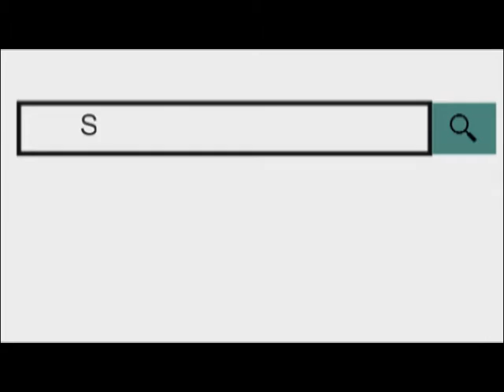राष्ट्रीय युवा दिवस के मौके पर श्री आजाद युवा संघ द्वारा पैदल मार्च का आयोजन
12 Jan 2019,
      12 जनवरी को राष्ट्रीय  युवा दिवस के मौके पर श्री आजाद युवा संघ द्वारा आयोजित सषक्त युवा, सषक्त विचार, पैदल मार्च का आयोजन बजरंगगढ चैराहा अजमेर से किया गया । यह पैदल मार्च यहां से शुरू होकर शहर के विभिन्न मार्गो से होते-होेते हुये वापस बजरंगगढ चैराहा पर समापन हुुुआ ।
इस मौके पर संस्था की ओर से छोटे-छोटे बच्चों ने स्वामी विवेकानंद का रूप भी धारण किया ।